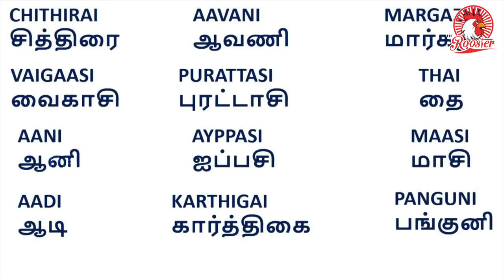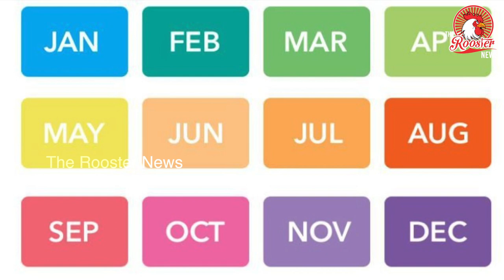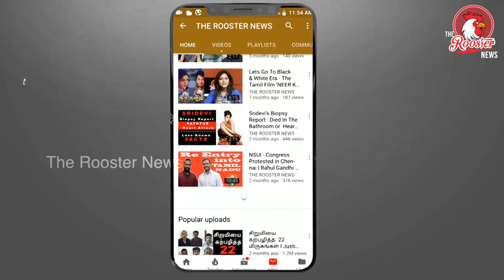Madhya Pradesh: 400 injured during traditional 'Gotmar Mela Stone-Pelting' festival-The Rooster News